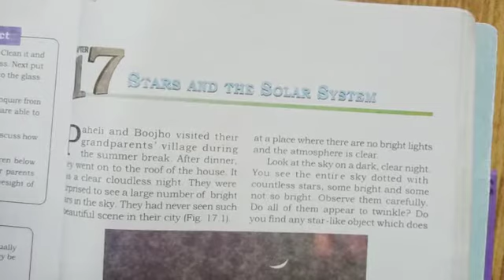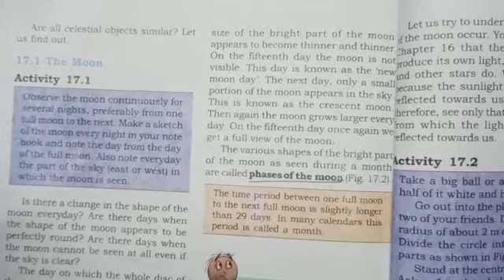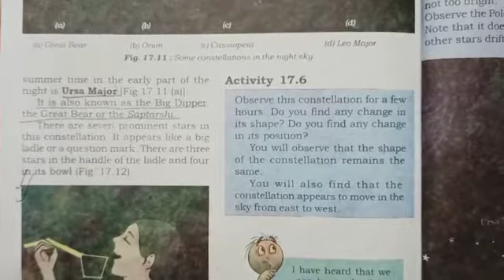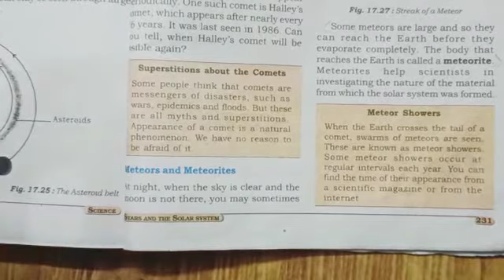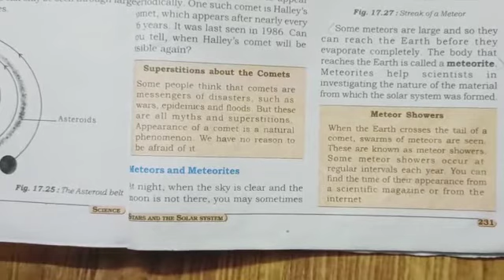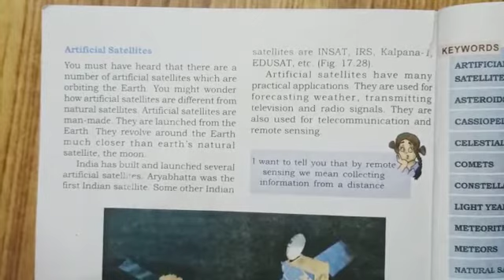Stars and The Solar System (Class VIII, Science, Ch-17) | KIDZ MILLENNIUM SCHOOL, ROORKEE